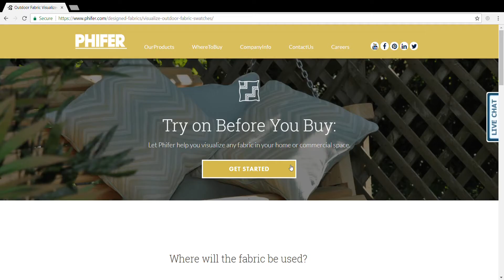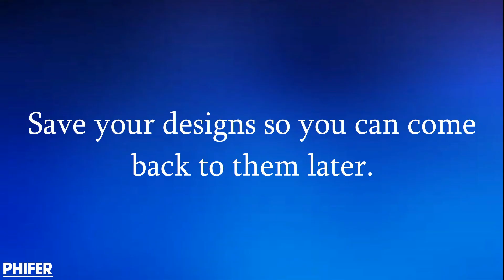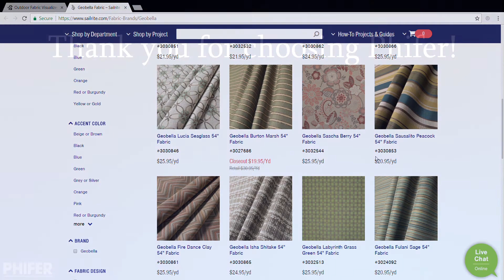Outdoor Fabric Visualizer | Phifer Inc.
Thank you for your support.  We appreciate your comments, likes and favorites.  If you find anything helpful or like something, please SHARE it!